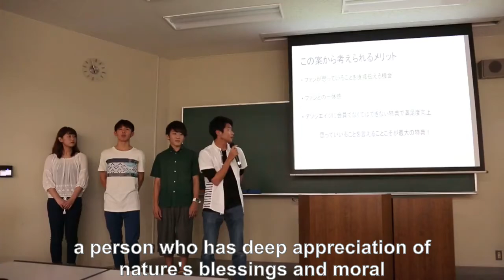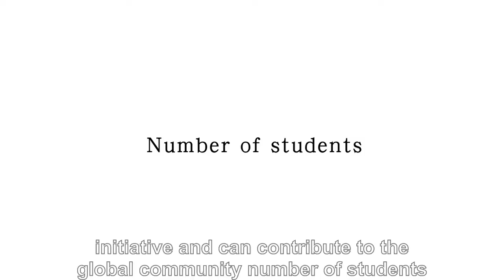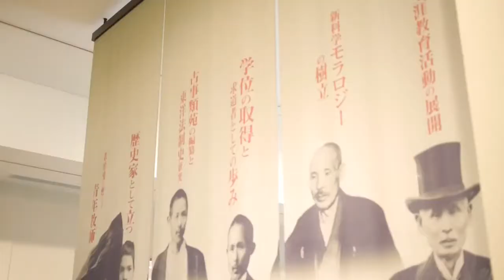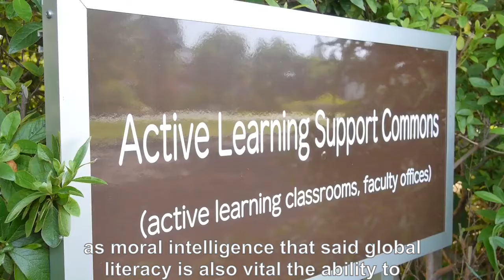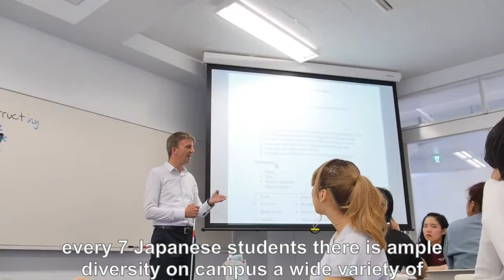Introduction of Reitaku University in Kashiwa